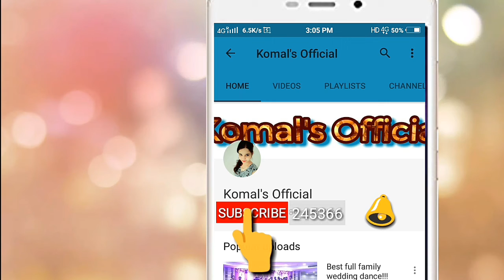Easy nail art for beginners without tools || Flower print dry nail art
Best nail art for beginners becouse in this no  nail art tools require. This nail art is very simple to do.